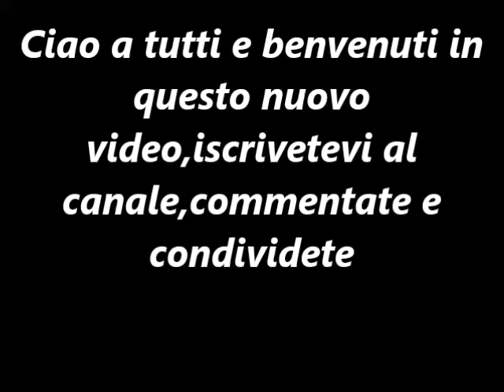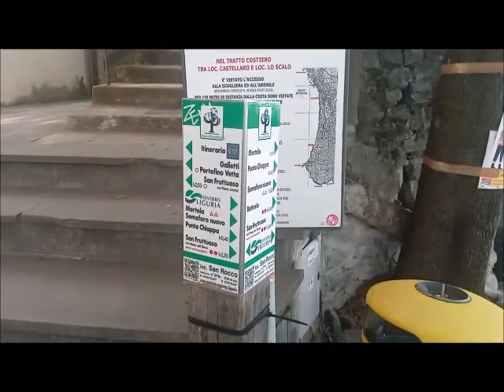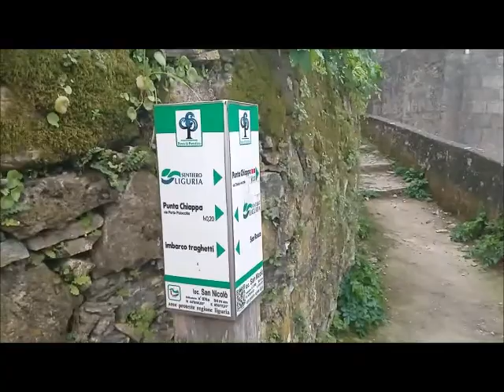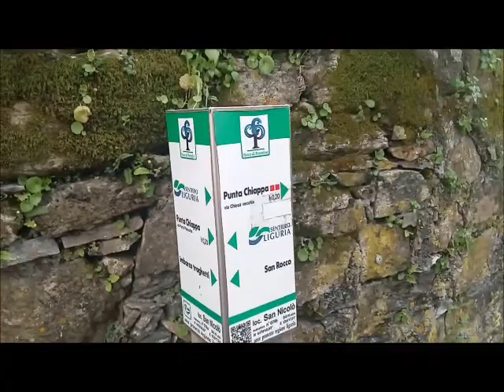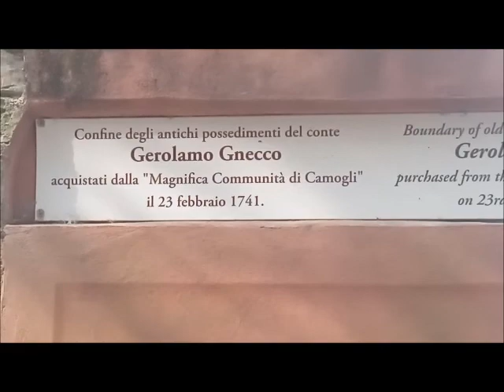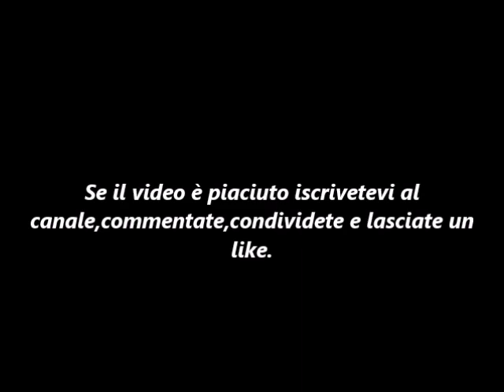Conoscere il Parco di Portofino - Da San Rocco a Punta Chiappa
Breve giro escursionistico all'andata via Porto Pidocchio e al ritorno via sentiero alto.Non adatto a chi usa le scarpe da ginnastica ed i pantaloni classici per via di alcuni tratti un po'esposti.In ogni caso è un sentiero molto bello che consiglio di fare.Possibilità di usare anche il battello consultando gli orari.